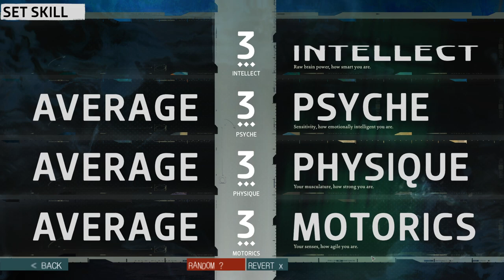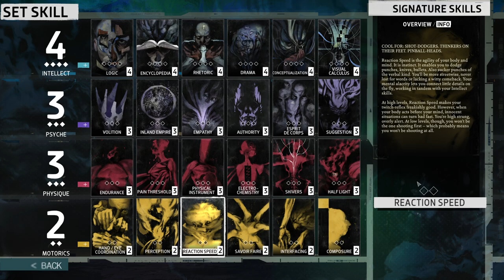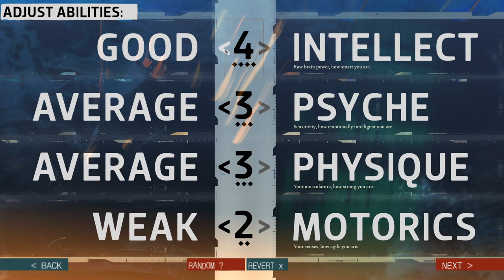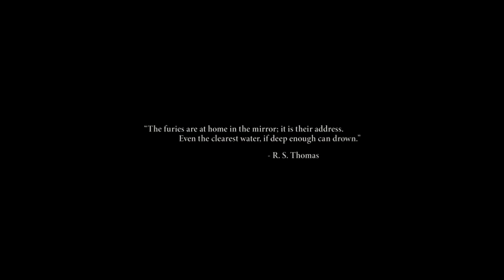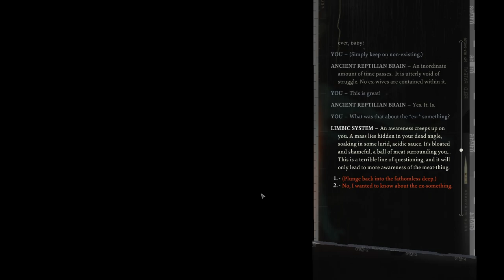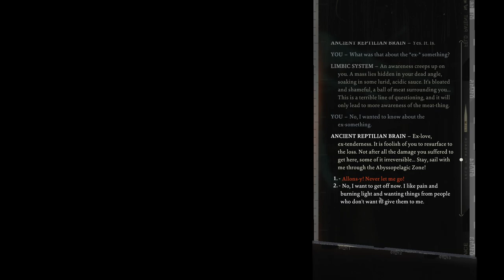The Dawn of Disco - Disco Elysium: The Final Cut - Let's Play - 1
Episode 1 of Let's Play Disco Elysium: The Final Cut is here! We allocate our stats, and awake from one very rough night and attempt to get our bearings. Enjoy!

About the Game:
Disco Elysium - The Final Cut is a groundbreaking role playing game. You’re a detective with a unique skill system at your disposal and a whole city to carve your path across. Interrogate unforgettable characters, crack murders or take bribes. Become a hero or an absolute disaster of a human being.